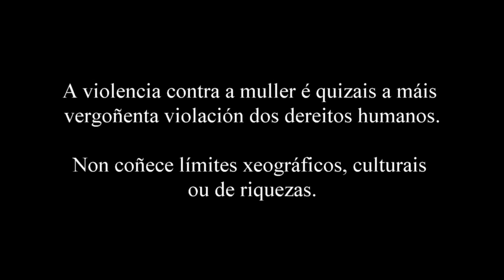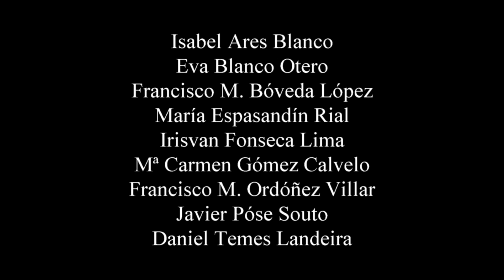SANTA COMBA CONTRA A VIOLENCIA DE XÉNERO (25 - 11 - 2015)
Manuel Vilariño (Cámara y Edición)